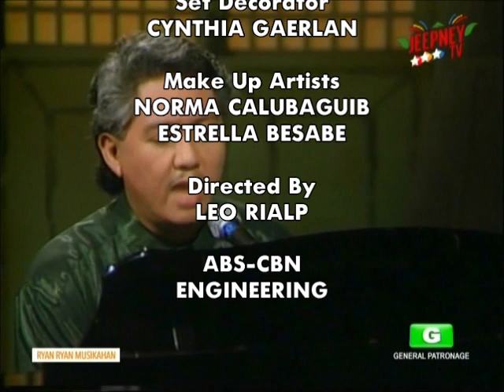Mika, Mara Seguerra and Baron Barbers on Ryan Ryan Musikahan (1989)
Ryan Ryan Musikahan was a Philippine late night musical show on ABS-CBN weekly, which ran from June 2, 1988 to July 1995.

Host:
Ryan Cayabyab

Guests:
Mika
Mara Seguerra
Baron Barbers